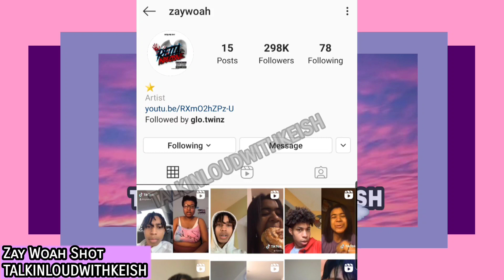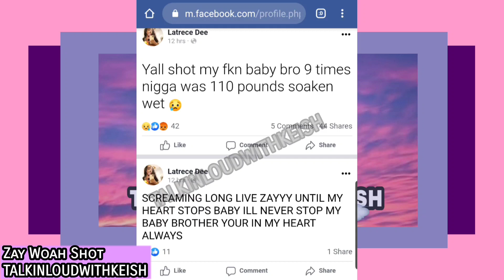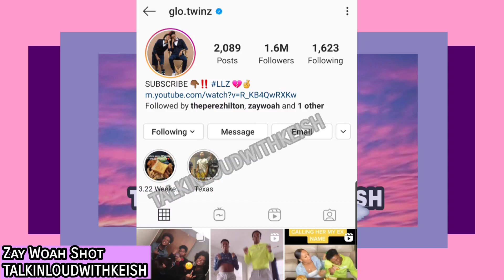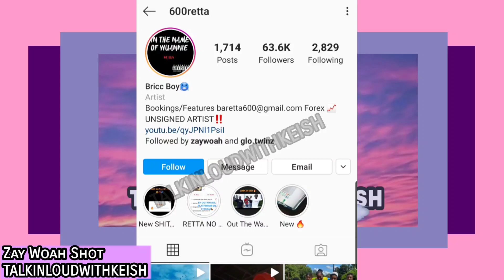Instagram Zay Woah Murdered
Giving you a little bit to think about 🤔
Dropping Videos Daily!!!

TW: Talkinloudwithkeish